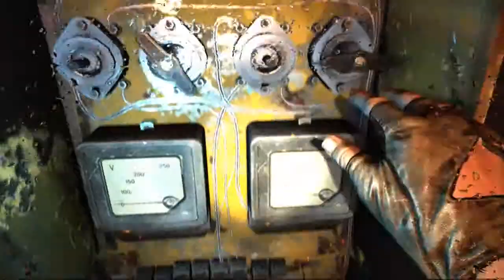Metro: Last Light - Episode 8: Enemy Territory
We've escaped from our imprisonment with the Red Army, but we're not quite out of their territory yet.  Enjoy!

Beneath the ruins of post-apocalyptic Moscow, in the tunnels of the Metro, the remnants of mankind are besieged by deadly threats from outside -- and within.

Mutants stalk the catacombs beneath the desolate surface, and hunt amidst the poisoned skies above. But rather than stand united, the station-cities of the Metro are locked in a struggle for the ultimate power, a doomsday device from the military vaults of D6. A civil war is stirring that could wipe humanity from the face of the earth forever.

As Artyom, burdened by guilt but driven by hope, you hold the key to our survival -- the last light in our darkest hour...

Metro Last Light Playthrough
Metro Last Light Lets Play